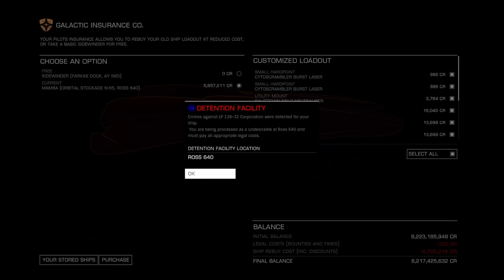(ASMR) Sleep with Spaceships [Gree Season - Soft Noise]